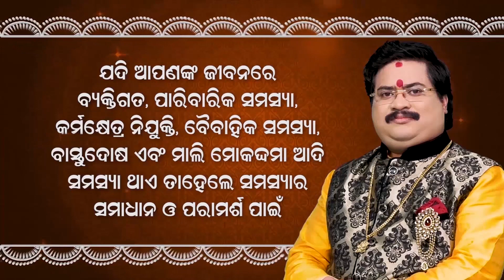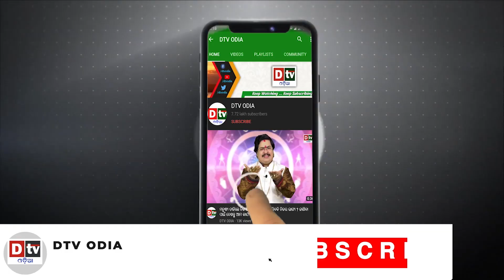ଯୁଦ୍ଧ ବନ୍ଦ ପାଇଁ ପୁଟିନଙ୍କ ଆହ୍ୱାନ! ରାତାରାତି ଏମିତି କଣ ଘଟିଲା | Russia Ukraine War Updates | Dtv Odia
dtv odia,
odia news live,
odisha news,
odia news,
bhubaneswar news,
odisha news,
ଓଡ଼ିଆ news,
odisha lockdown,
odia news,
odisha news
ଓଡ଼ିଆ news
bhubaneswar news
odia news odisha
latest news